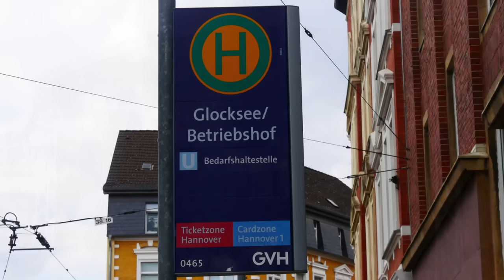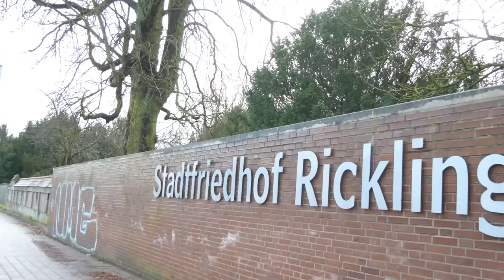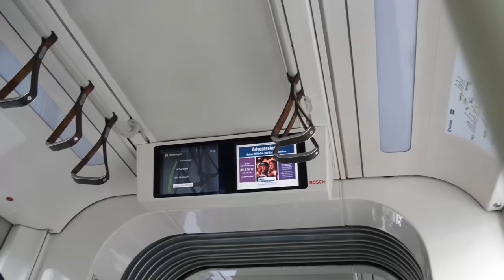[Doku] Die NEUE Strecke in Hannover | Stadtbahn nach Hemmingen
Gestern am 9.12 fand in Hannover die offizielle Streckeneröffnung für die neue Stadtbahnstrecke nach Hemmingen statt. Die neue Strecke ist dabei 3,4 km lang und besitzt 6 neue Stationen. Da ich das Video eigentlich schon gestern hochladen wollte spreche ich immer von heute. Ich bitte um Entschuldigung an dieser stelle.